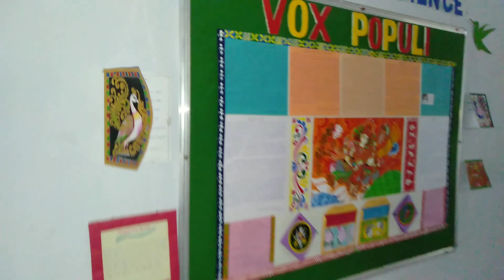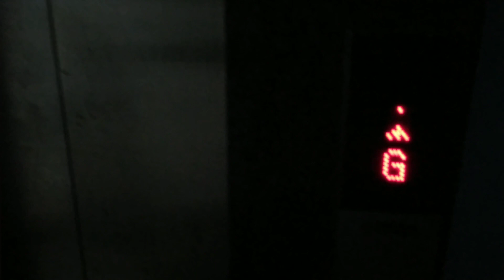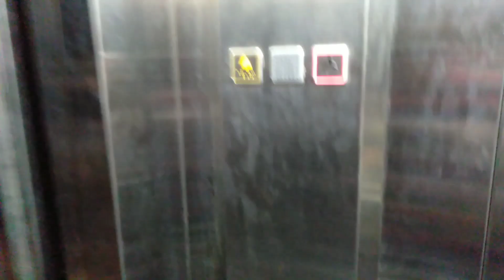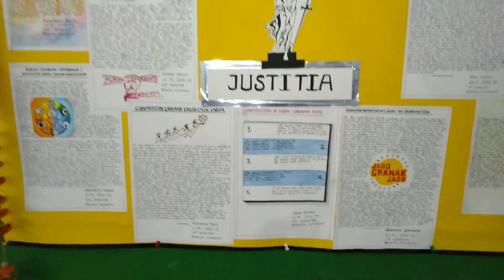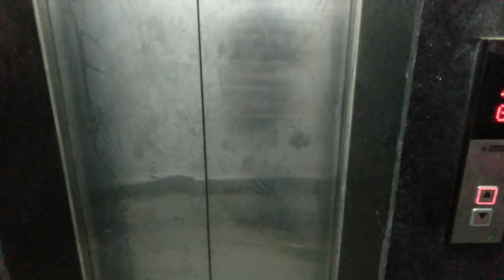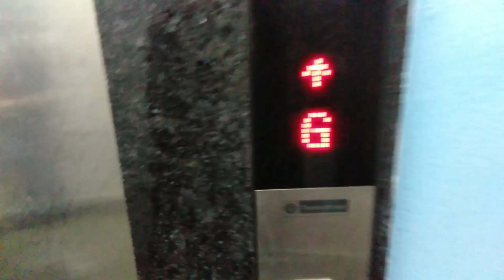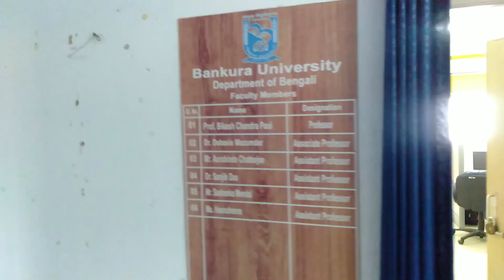BANKURA UNIVERSITY || নতুন রূপে বাঁকুড়া ইউনিভার্সিটি || WEST BENGAL BEST UNIVERSITY